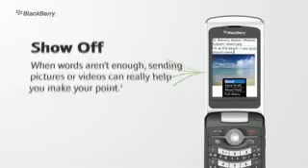ML 45189206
Video Migrado